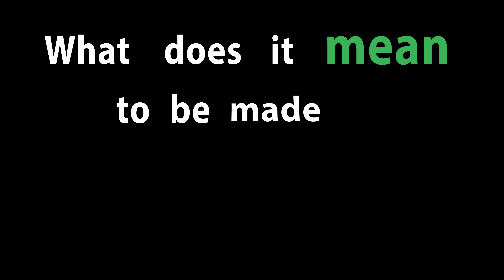What does it mean to be made in the image of God?